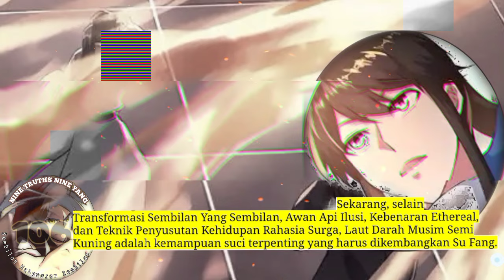Sembilan Kebenaran SY season 106